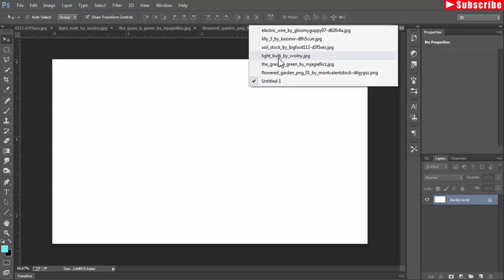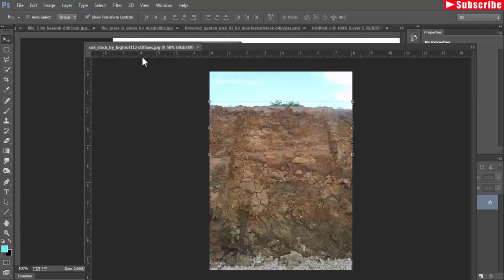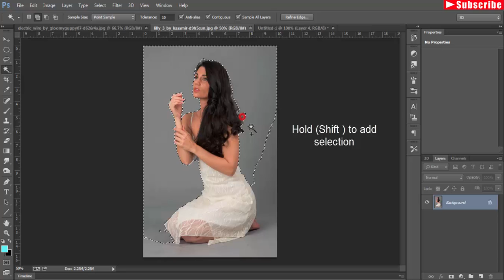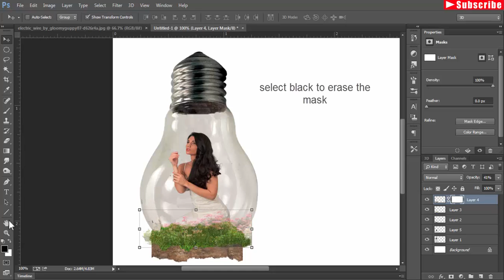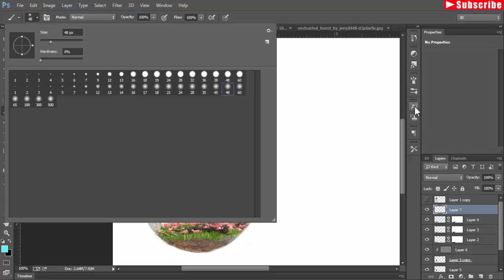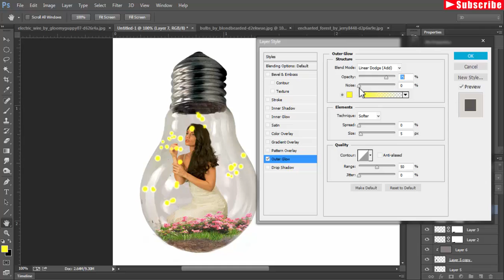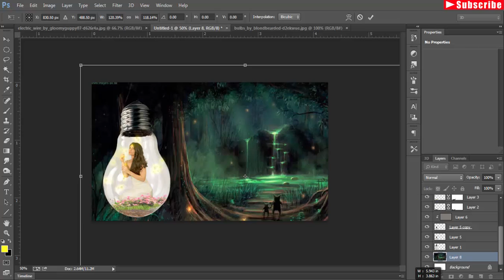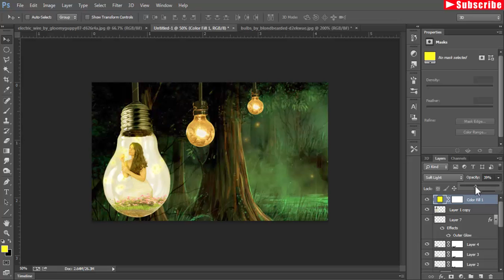girl inside bulb photoshop tutorial cc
In this video tutorial you learn how to insert girl and many other thing in photoshop cc
Image credit
Model credit